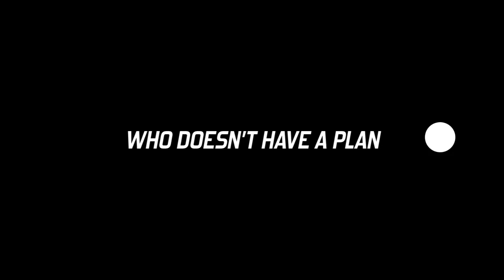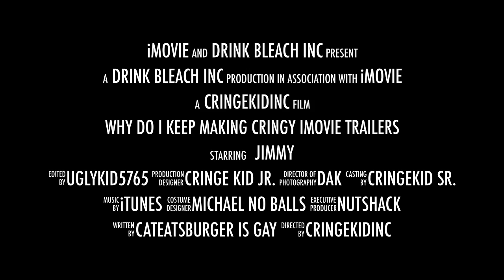Why do i keep making Cringy imovie trailers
This video is about Why DO i keep making Cringy imovie trailers